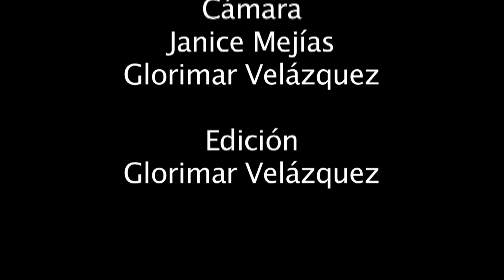Ricardo en foco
Diálogo captó algunas imágenes de nuestro fotógrafo, días antes de su exposición.